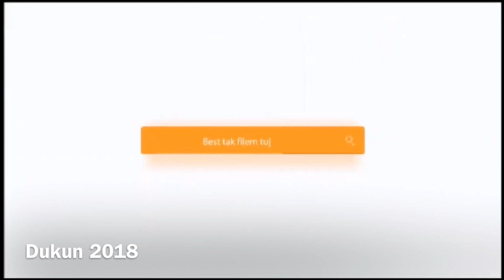Review Filem | Dukun (2018)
Nur Adlina, Dasvini dan Haikal Asyraf membuat ulasan untuk filem Dukun (2018) arahan Dain Said yang dibintangi oleh Umie Aida dan Faizal Hussein.